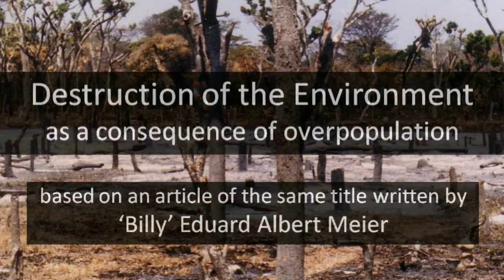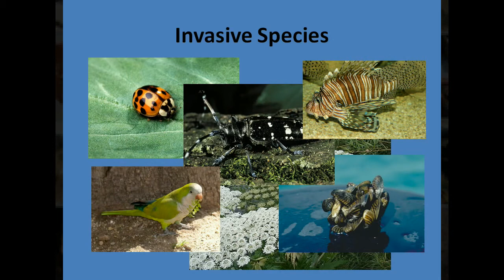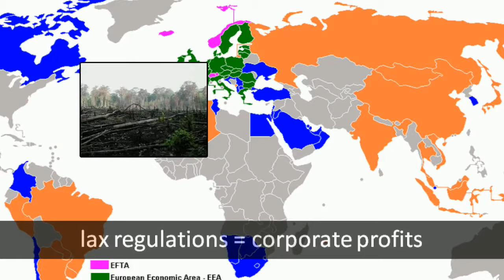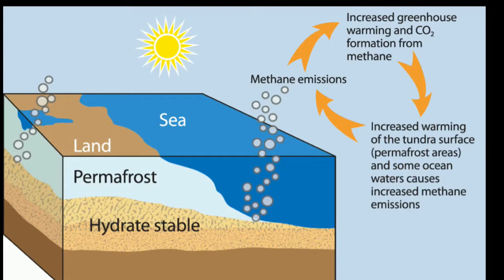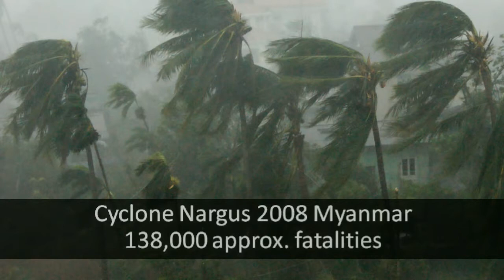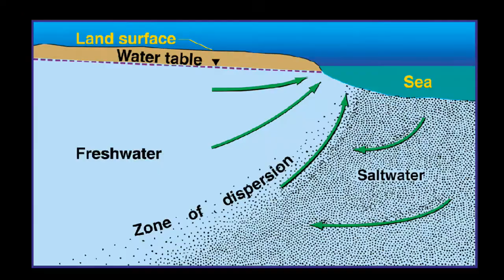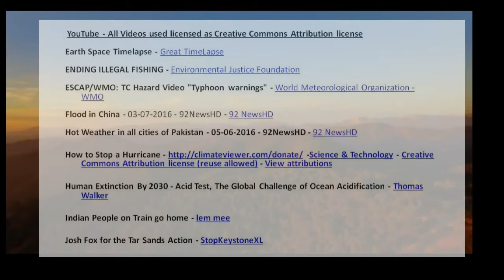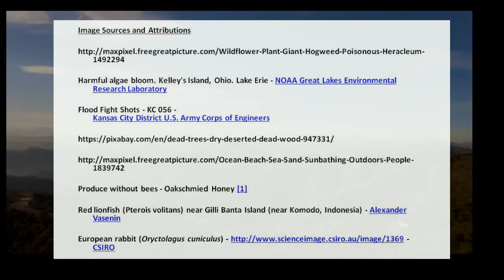Over Population and the Environment.